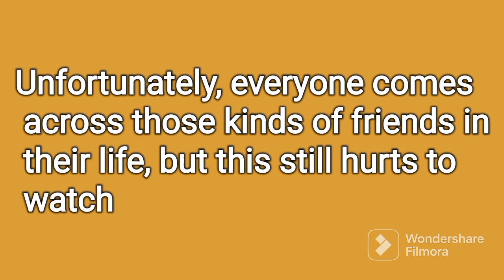SABRE WAS USED BY HER "FRIEND"!!?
• Park Coffee – Fil...

🎵 Track Info:

Title: Park Coffee by Filo Starquez

 • Filo Starquez - P...
YouTube Music:

 • Filo Starquez - P...